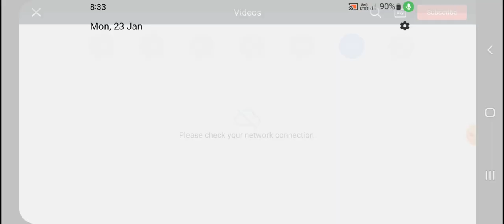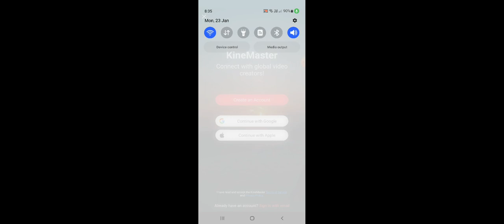Fix Kinemaster Please check your network connection code 200